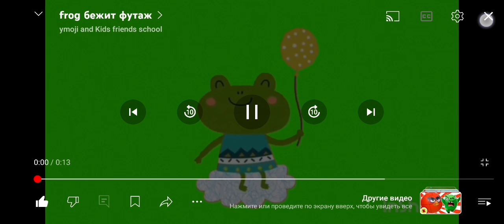rip bfdi POV you good